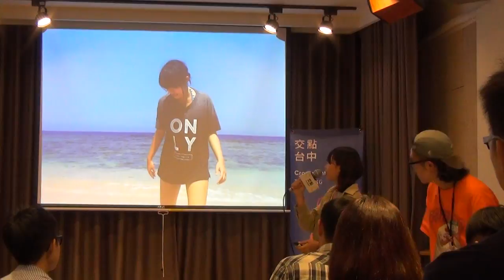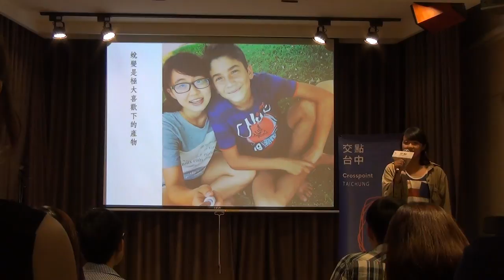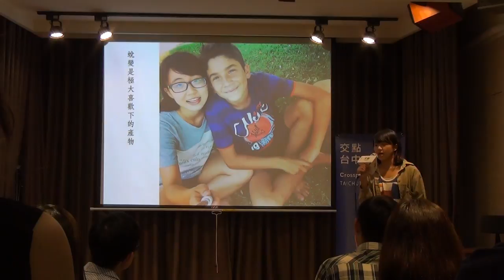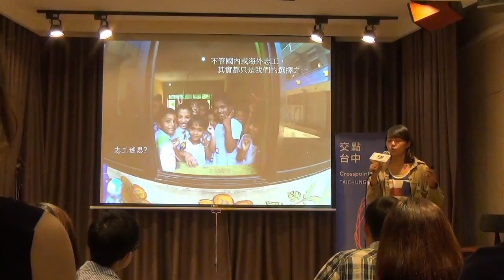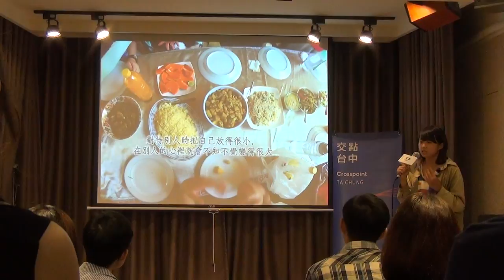交點台中 - 2016.9 - Vicky / 願我們都能成為改變世界的微小力量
因為逃離所以選擇志工旅行，結果從此一頭栽進助人旅行的無盡漩渦中。越是在世界過著角落生活，越是發現生活也許可以很簡單，但志工卻沒有想像這麼好當，語言和文化衝擊迎面而來，讓我越是困惑國際志工是為誰而生，是為誰而來，我們憑什麼要他們接受我們給予的一切，而我們的給予適合他們嗎? 我們經歷了這段旅程，又該得到怎樣的啟示和收穫呢?
這是一段在國際志工服務中不斷迷惘，不斷問著自己，卻又不斷從經歷中得到答案的冒險故事。